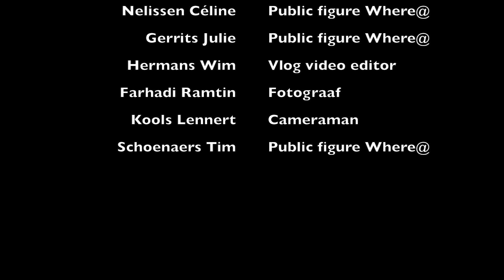Vlog6 Project product launch @Versuz 12/10/18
Hier alvast een voorsmaakje hoe de opname van onze promovideo is verlopen, we had a lot of fun! Big thanks to EVERYONE for helping us!

Op 12 oktober 2018 organiseert Where@ "where at tv" een GROTE product launch receptie in club Versuz te Hasselt. Dit gevolgd door onze eigen 'Where@ invites'.

PROGRAM:
In premiere voor partners & influencers brengen we dan een EXCLUSIEVE voorstelling van de complete makeover van onze app Where@.

After premiere 23:00 - 03:00: ‘Where@ invites’:
Top DJ’s als Justine S. (Tomorrowland, 2 empress, Sziget festival...) and many more & live artiesten (surprise surprise) en Emjay Abidar (Belgium's got talent, World of dance,...) zorgen voor een onvergetelijke nacht!

03:00 - 05:30: Closing Urban Party DJ Lee Legacy ft Niek Hills. (Urban clubs: Jinx Veendam, Club Air Amsterdam, Brothers Bunnink)

where at tv